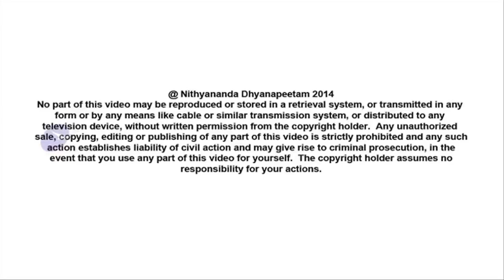Einheit / nicht-duales Bewusstsein ist nicht gleich eins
In diesem sehr aufschlussreichen neuen Video erklärt Paramahasma Nithyananda was das Ziel des Lebens ist - die Einheit - das nicht-duale Bewusstsein zu erfahren.
Er gibt dir auch die Technik dazu, wie du dies erreichen kannst.